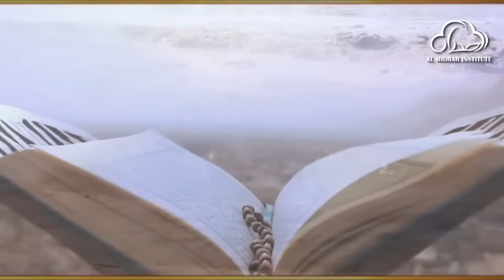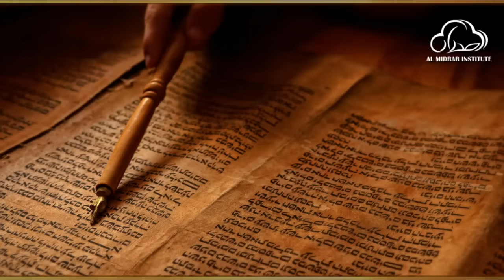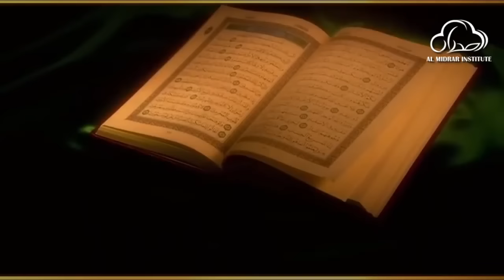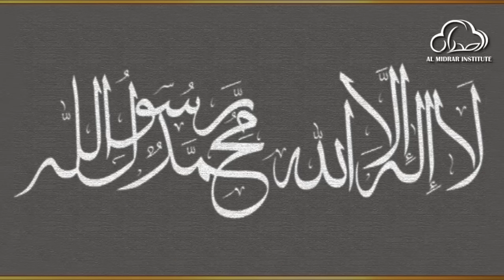Argument from Ignorance by Shaykh Atif Ahmed | Motivational Urdu Reminders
Argument from Ignorance كفار كی ہڈ دہرمی اور تکبر

Almidrar.com
FB.com/almidrar